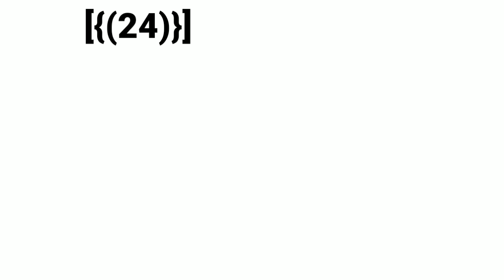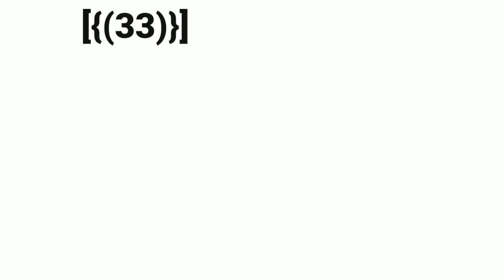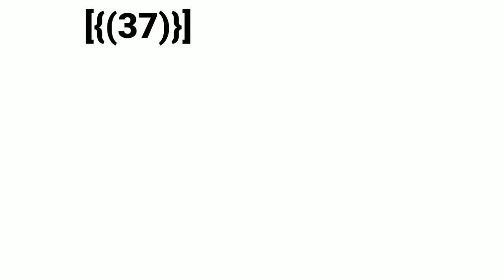गुलशन ग्रोवर (1980-1998) All Movies list || gulshan Grover All Hit And Flop Movies List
Disclamer-
under section 107 of the copyright act 1976 allowance is made for " fair use" for purposes such as criticism, comment ,news reporting, teaching scholarship and research fair use is a use permitted by copyright status that might otherwise be infringing non-profit, educational or personal use tips the balance in favour of fair use.